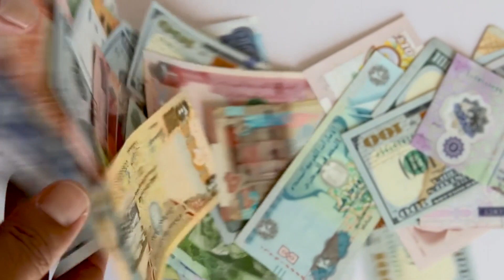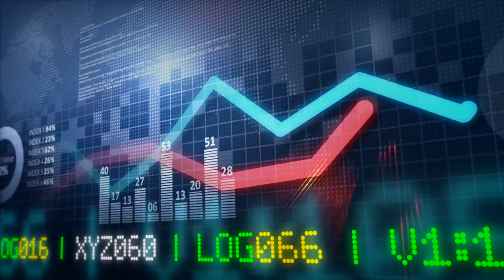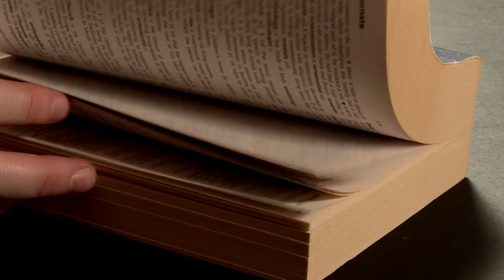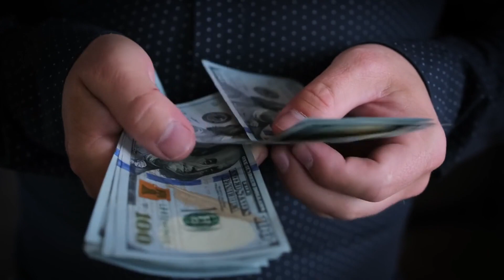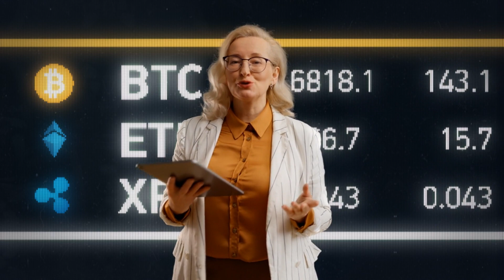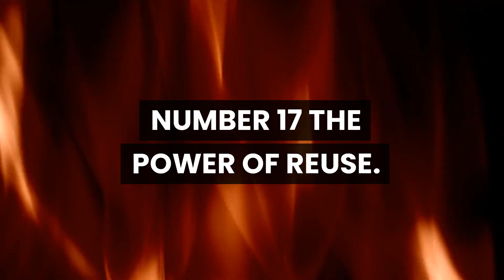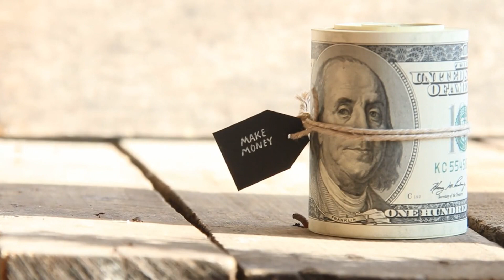What BILLIONAIRES Think About Frugal Living - 20 Lessons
Delve into the minds of the ultra-wealthy with our intriguing video, 'What Billionaires Think About Frugal Living - 20 Lessons'. This video offers a unique perspective on frugal living, straight from the world’s billionaires. We've distilled 20 key lessons on frugality, money management, and the value of simplicity, as practiced by some of the most financially successful individuals. Learn how even billionaires adopt principles of frugal living, from prioritizing experiences over possessions to understanding the true value of money. Discover their insights on smart investing, avoiding wastefulness, and the importance of financial discipline. These lessons go beyond mere cost-cutting; they encompass a mindset of efficiency, sustainability, and long-term wealth building. Whether you aspire to be a millionaire or simply want to adopt smarter financial habits, this video is packed with wisdom and practical advice. Join us for an exploration of the surprising relationship between wealth and frugality.